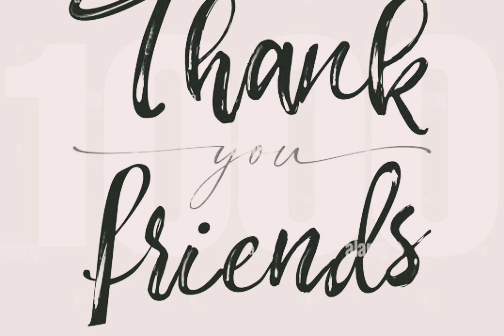hello friend's thank you so much friend,s 300 subscribe,s thank you friend,s